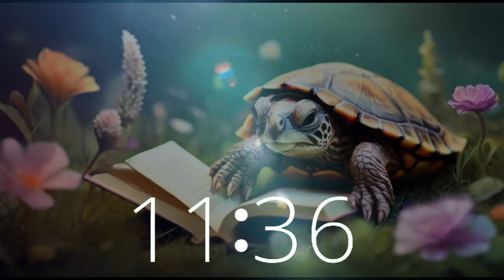Meadow Musings: 30-Minute Lofi Interlude with 80s Vibe from the Reading Turtle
Embark on a 30-minute journey through the enchanting landscapes of a California meadow, serenaded by the nostalgic tones of lofi music with an 80s flair. Let the tranquil melodies of Techtonic Grooves guide you as you work, study, or simply unwind.
Our curated blend of California-style lofi beats is designed to fuel your creativity and boost your productivity. Immerse yourself in our innovative soundscape, where each note is crafted to inspire.